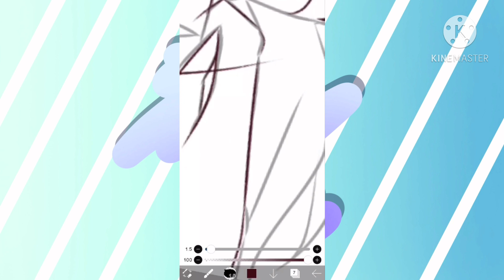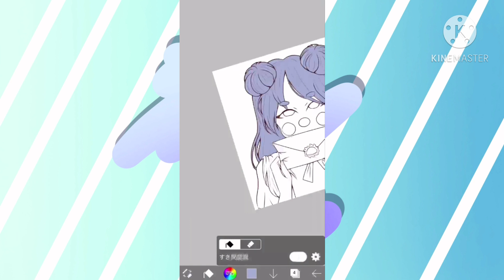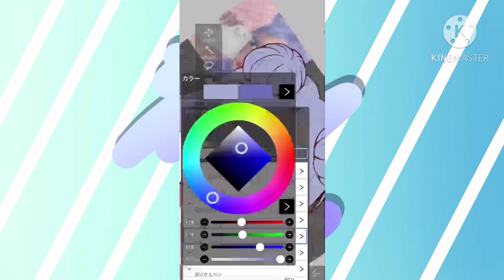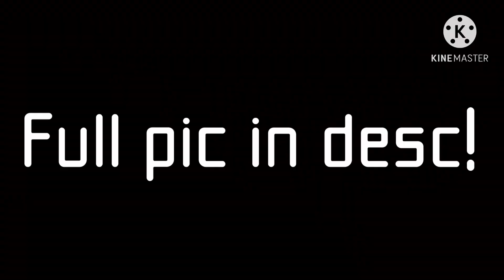Musikenna | by: Rusakaルサカ | SpeedPaint | IbisPaint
helo👀

Programs:
IbisPaint
KineMaster
iMovie
iPhone
Stylus

Time:
1-2 days

Song:
Clown certificate (Sanatorium) by: Musikenna

Any and all criticism is accepted! Please don't steal/trace my artwork or animations. If anyone is doing that, tell me as soon as possible. Thank you for reading!